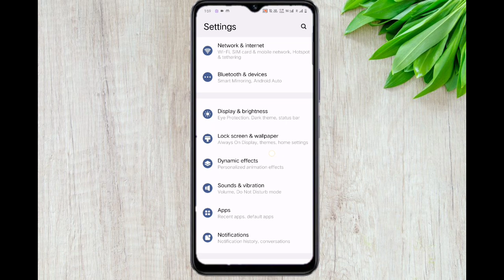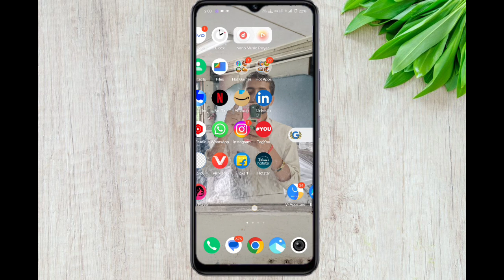Vivo Y18E Battery Percentage And Style Kaise Show Karen, Battery Percentage Nehi Show Hota Hai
Vivo Y18E 5g Battery Percentage
Vivo Y18E 5g Battery Percentage Setting
Vivo Y18E 5g phone mein battery percentage Setting  Kaise Kare
Vivo Y18E 5g Phone Main Battery Percentage Kaise Dekhe,
Vivo Y18E 5g Battery Percentage  On Kaise Kare
How To Add Battery Percentage On Setting
How To Set Battery Percentage In Vivo Y18e 5g
Mobile tips#